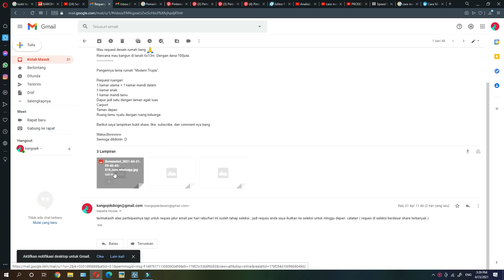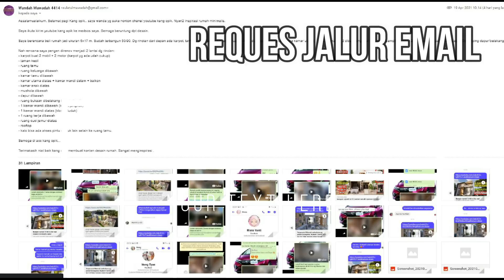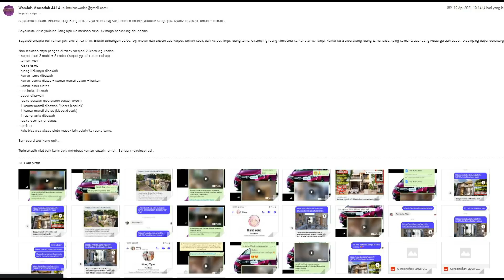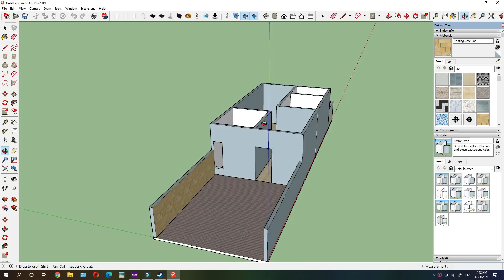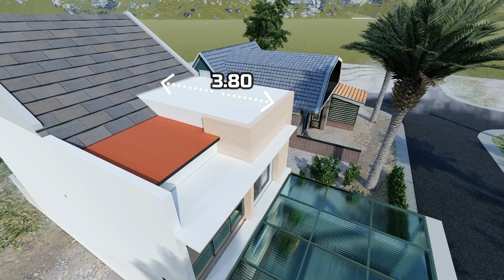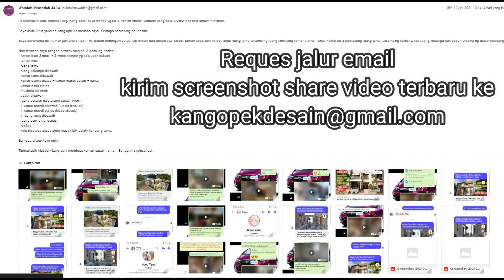KOK BISA! Rumah kecil muat 2 mobil 4 kamar dan TETAP NYAMAN! Uk 5x10 modern minimalis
bagi kawan2 yang membutuhkan denahnya bisa download di bawah ini
dan bagi kawan2 yang ingin memberikan kredit khusus untuk chanel ini bisa klik juga link di bawah ini
terimakasih.